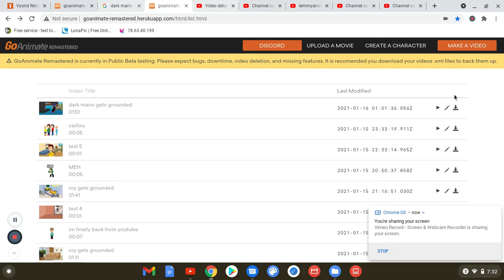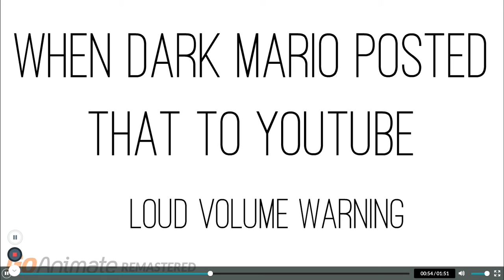dark mario makes a grounded video out of jacob koopa/grounded (REUPLOADED AGAIN)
reuploded due to no vol.